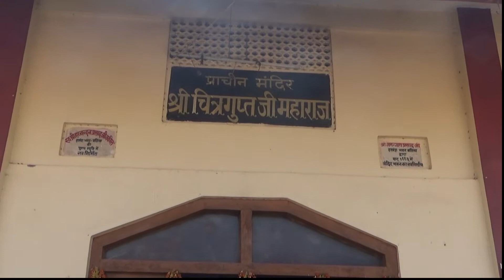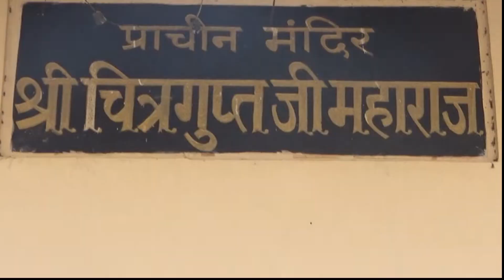Ring Ceremony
Good